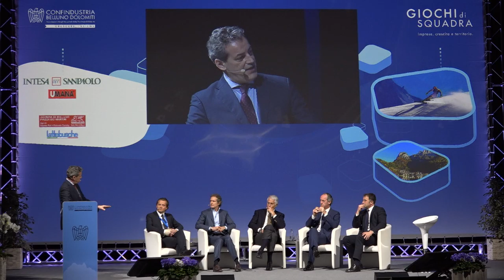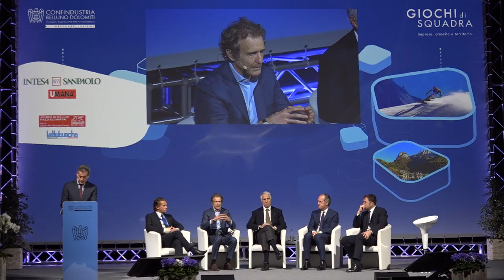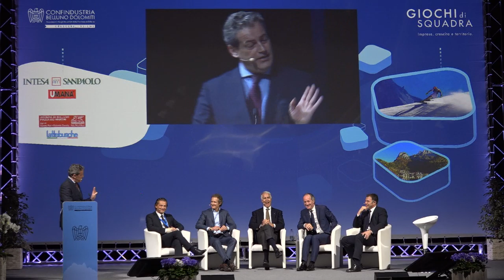Obiettivo Industria 6/4/20